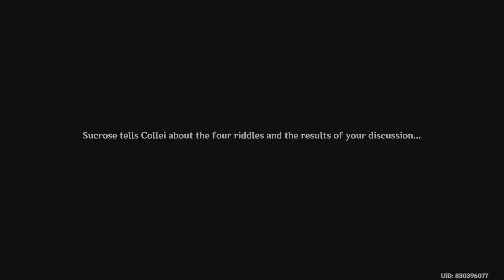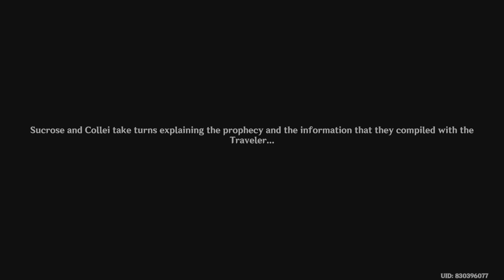Klee's bizarre adventure episode 17 The SCT&P Mailbox